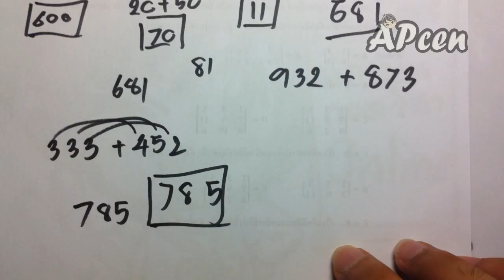APcen Physics การบวกเลขแบบแยกคิดเลขในใจ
สามารถติดตามชม วีดีโอการสอนเรื่องต่างๆได้ที่